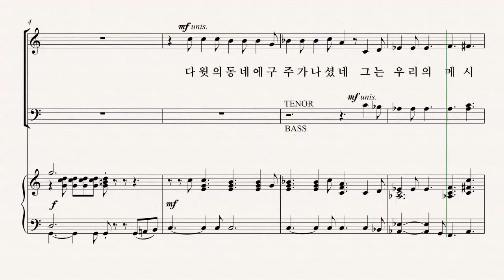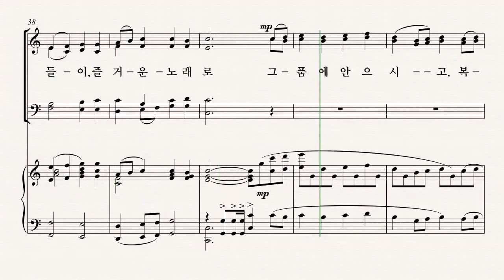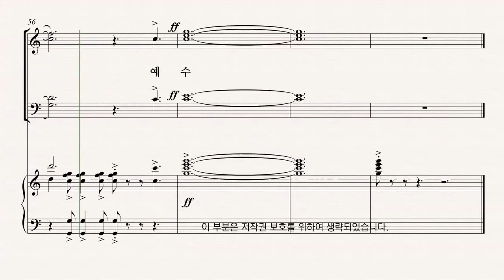[부활절 칸타타] 최지은 '그날' 05.그는 왕 - S